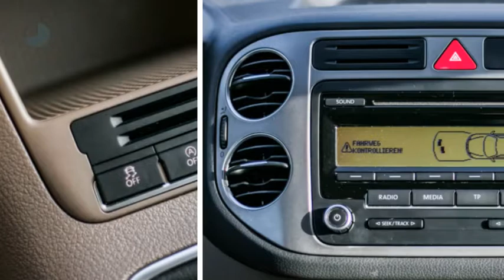Volkswagen Tiguan 1.4 TSI 150pk Comfort design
Gem. verbruik: 6,0 l/100km
Verbruik stad: 8,0 l/100km
Verbruik snelweg: 5,0 l/100km
Emissie: 156,0 g/km
Energielabel: B

Merk: Volkswagen
Model: Tiguan
Type: 1.4 TSI 150pk Comfort design
Bouwjaar: 2010
Vermogen: 150 kW
Cilinderinhoud: 1.390 cc
Aantal cilinders: 4
Brandstof: benzine
Uitstootklasse: euro 5
Transmissie: handgeschakeld
Gewicht (leeg): 1.410 kg
Max trekgewicht: 1.800 kg
Carrosserievorm: suv (5 drs)
Kleur: zwart

Accessoires:
* 16'' lichtmetalen velgen "San Francisco", 6,5Jx16
* Achterbank asymmetrisch in delen opklapbaar
* Alarm Plus (back up hoorn, interieurbeveiliging en hellingshoeksensor)
* Bagageruimte-afdekking
* Bagageruimteverlichting
* Boordcomputer 'Plus'
* Cruise control
* Elektrische raambediening voor en achter
* Elektronische parkeerrem met Auto-Hold-functie
* Metallic/Pareleffect lak
* Park assist
* parkeersensoren
* Parkeersensoren achter
* RCD 310; radio/cd-radio met mp3-functie, 8 luidsprekers (4x20 watt) en aansluiting externe audio (aux-in) in middenconsole
* Regensensor
Omschrijving:
Voor meer informatie over deze nieuwe auto kunt u contact opnemen met Peter Pommer  of Dustin Hofmann . Wij bieden u een uitgebreide collectie nieuwe auto's uit voorraad aan tegen zeer scherpe prijzen. U bent van harte welkom in onze showroom aan de Kaarsenmakerstraat 1 in Koog a/d Zaan. Heron Auto is officieel dealer van Volkswagen, Seat, Skoda en Audi. Onze prijzen zijn inclusief opties fabriek en RIJKLAAR.

Aanbieder: